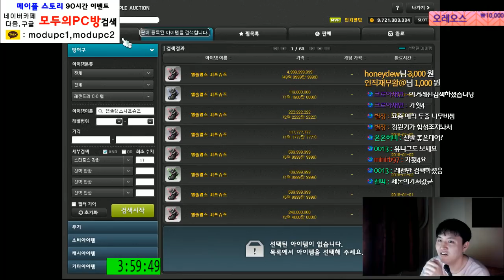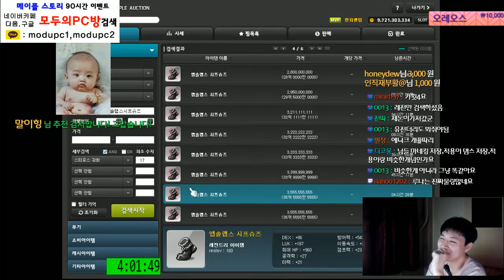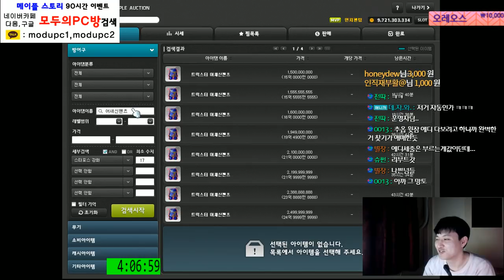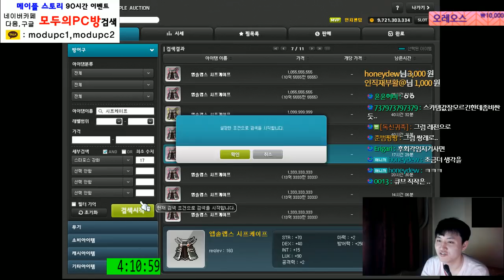[메이플스토리] 팬텀 템셋팅 [ 2회차 ] [ 먼치 ]